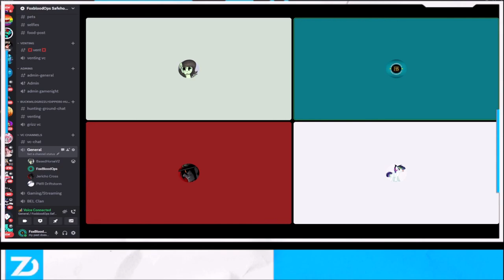My Podcast crew Chatting with Me